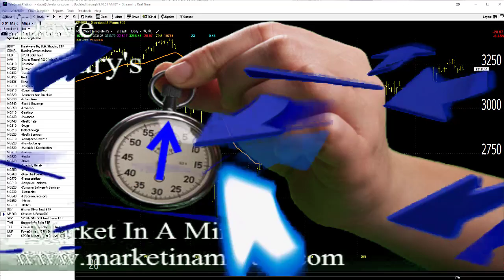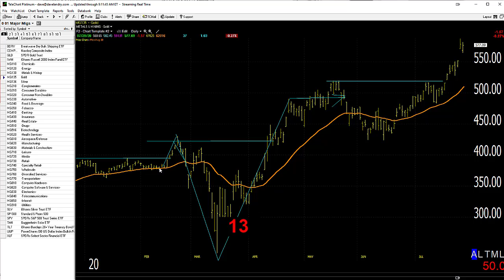07/29/20 Dave Landry's Market In A Minute-Keep Following